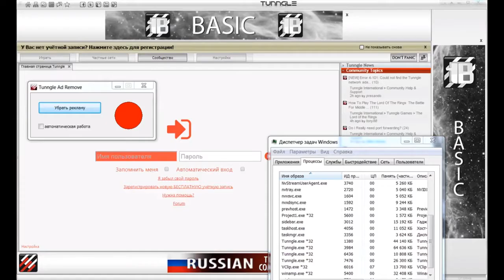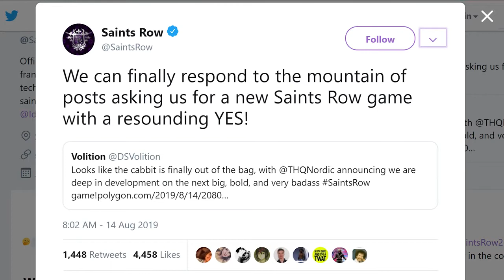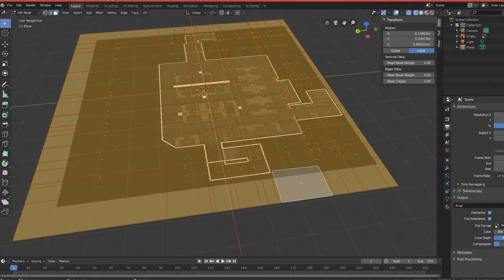The Great SR2 PC Port Fix - Flippy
Reupload of Flippy's old video from 9 months ago...

ORIGINAL Description: And other news to catch up on now that I'm briefly out of my hibernation pod.